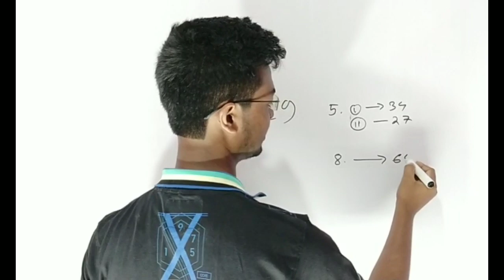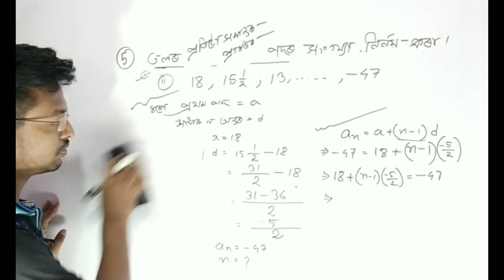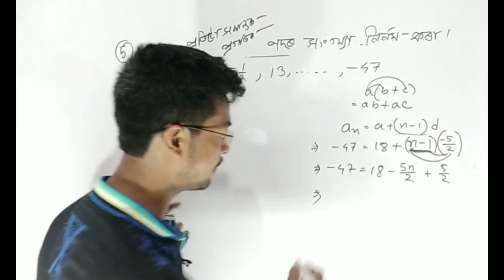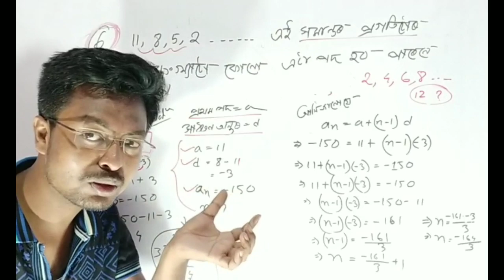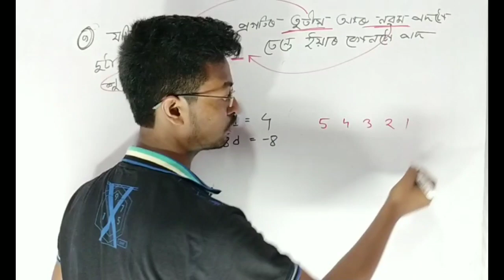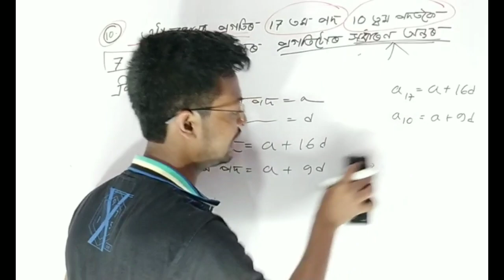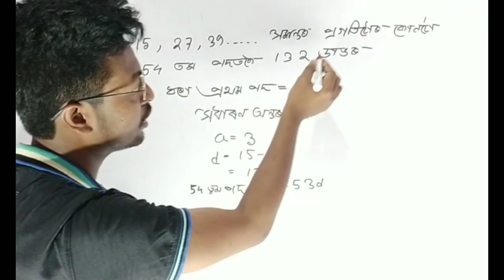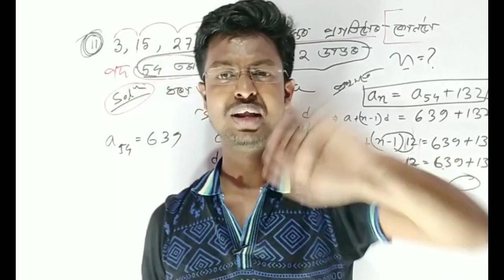SEBA CLASS 10 MATHS | ARITHMETIC PROGRESSION PART 9 | CLASS 10 MATHS CHAPTER 5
PART 9
HSLC 2021
MATHS CLASS 10 SEBA